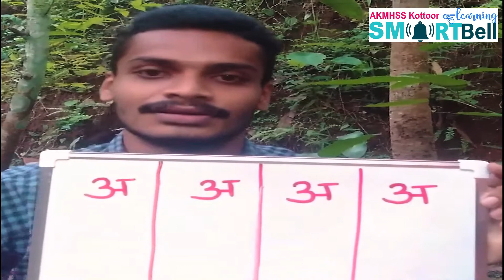5TH - സംസ്‌കൃതം - Ajay master - PART - 01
സംസ്‌കൃത ഭാഷയിലെ സ്വരാക്ഷരങ്ങൾ പരിചയപ്പെട്ടുകൊണ്ട് ഭാഷയിലേക്കു നമുക്ക് ആദ്യചുവട് വെക്കാം .